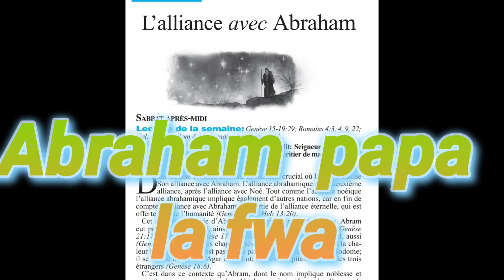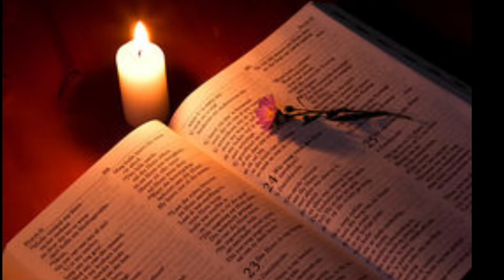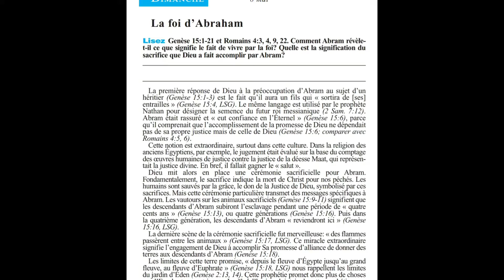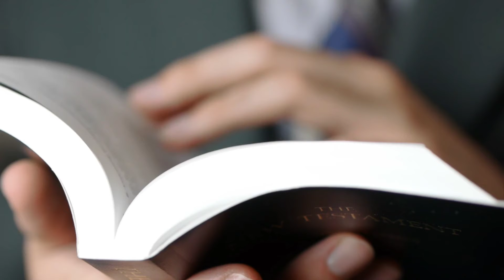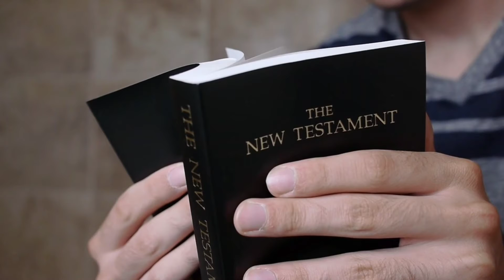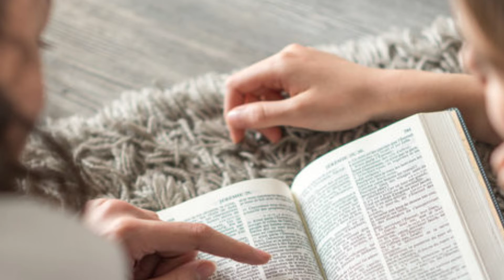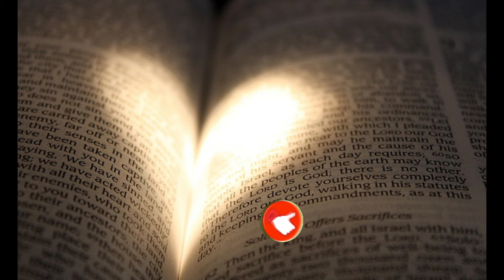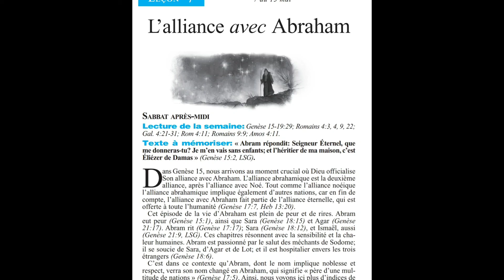Alliance avrc Abraham leçon 7 @ levanjil777